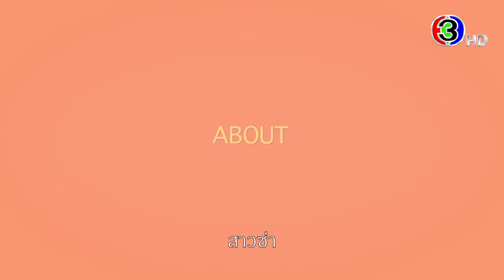"หนึ่งในร้อย" (My Cherie Amour) เร็วๆ นี้ | 3Plus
ชายหนุ่มที่จะมาพิชิตใจ "อนงค์" สาวมั่นซ่าผู้แหกขนบหญิงไทย ต้องเป็นอย่างไร ตามมาหาคำตอบกันใน "หนึ่งในร้อย" (My Cherie Amour) เร็วๆ นี้